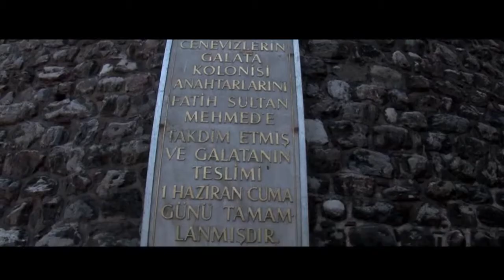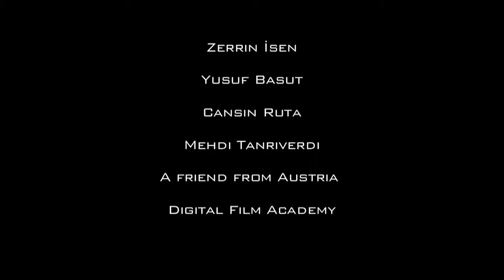Coins (Burak Basut)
A delusional boy wanders around the city and tries to collect all the coins, believing he will finally become the richest person.

Video was shot in Istanbul as a part of the 2009 StrangerFestival workshop produced by MODE Istanbul with the support of Kosmopolis Rotterdam